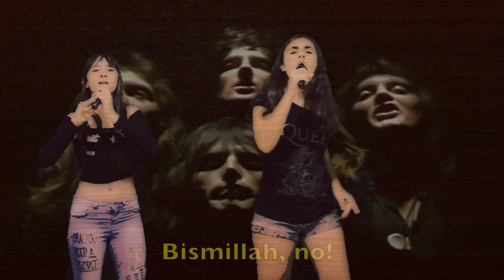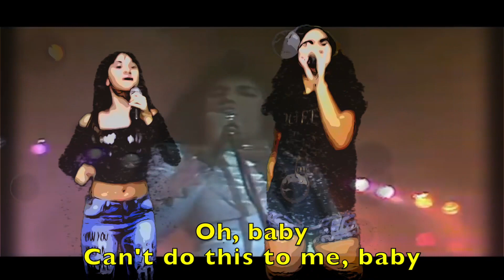Como cantar Bohemian Rhapsody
Estava com saudades do quadro Ensinando as Lyrics? 👏👏👏Então  vc não pode deixar de assistir esse vídeo!!! Atendendo os pedidos, vc vai aprender a cantar a música Bohemian Rhapsody do Queen e vai conhecer minha amiga @brunapaschoal que canta muito!!! Bora aprender a cantar então!!!🖤🤘

VÍDEOS NOVOS TODA QUINTA ÀS 18H

Obrigada por assistir e se ainda não é inscrito no canal, se inscreva e ative as notificações para não perder nada sobre o mundo da música e do Rock 🤘 Se gostou deixe seu like e deixe seu comentário🎤🤘🎸🎶

Convidado especial: @brunapaschoal